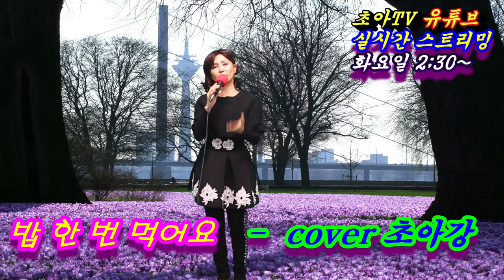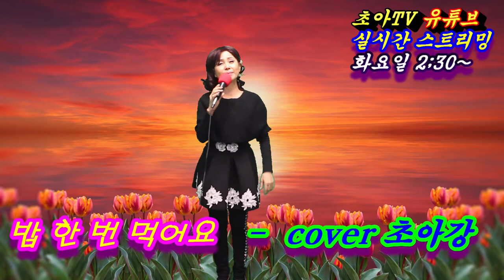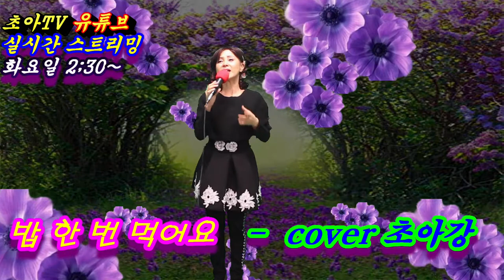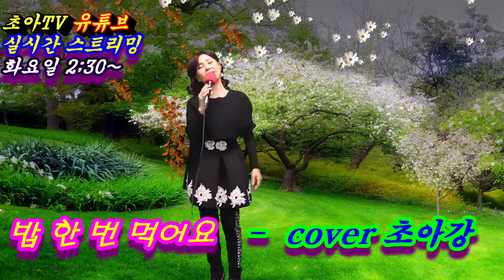cover 초아강 - 밥 한 번 먹어요 20201208